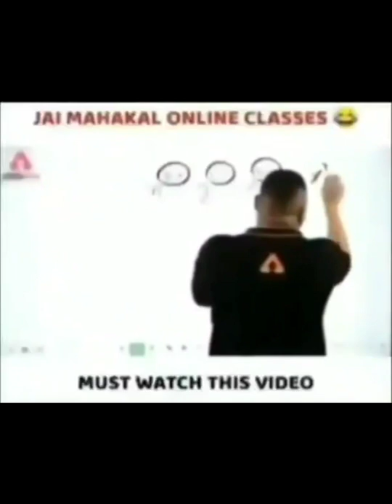Livik full rush gameplay 🔥🔥😤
spubglive
video
utongsama
spubglive
video
utongsama
# battlegroundsmobileindia
@sovik D live